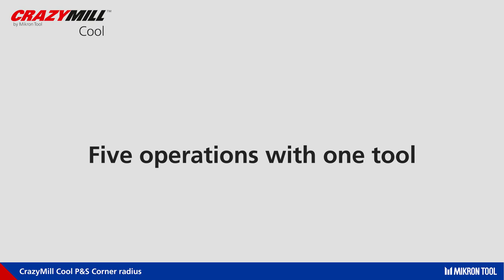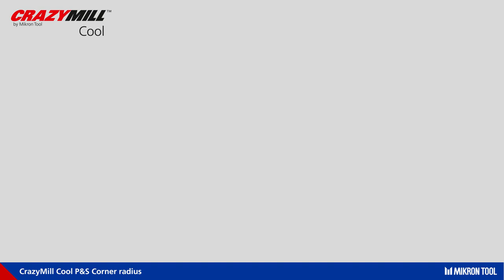MIKRON TOOL - CrazyMill Cool P&S Corner radius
A unique tool for numerous applications: Milling holes, ramps, pockets, grooves, and contours. Seemingly without resistance, the cutter plunges into the hard-to-machine materials. It mills powerfully with high precision and uniformity with excellent cutting data, even into the solid. The high-performance SNP coating is heat and wear resistant and guarantees optimal chip removal. This cutter uses an ultra-fine grain carbide specially developed for it, which is characterized by high toughness and meets all requirements in terms of mechanical properties. Thus, the robust carbide shank supports stable and vibration-free milling. Highest precision and surface quality are guaranteed.
Thanks to these features, impressive removal rates are achieved, which are possible thanks to the high cutting and feed rates and an infeed (ap) of 1 x d each. The drill milling cutter impresses with long tool life as well as excellent surface quality, starting from a diameter of one millimeter.

Mikron Group